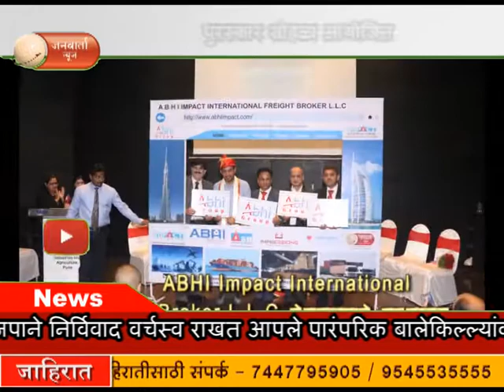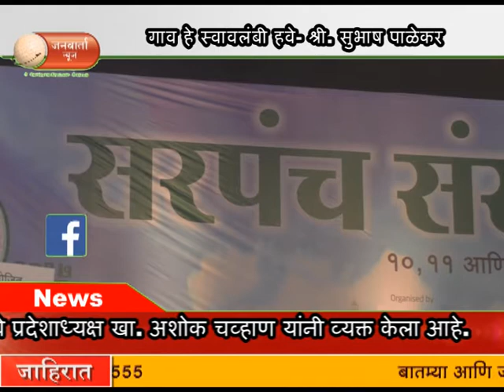11 DECEMBER JANWARTA NEWS 2017